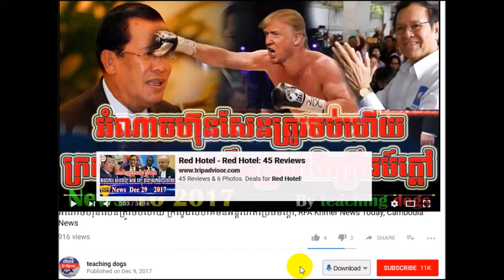Cambodia News 2018 | VOA Khmer Radio 2018 | Cambodia Hot News | Morning, On Sat 03 February 2018